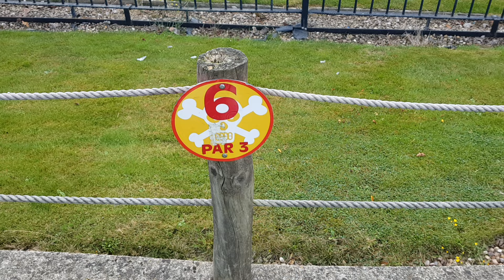Whose ball will land in the water on this DIFFICULT hole?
Andy is back with us for more fun and frolics and with his unique commentary. The first time we've filmed a video on this rather tricky hole. The ball can easily end up in the water if you don't play your first shot right. This was filmed at the brilliant Jolly Roger Adventure Golf on the Treasure Trail course in Skegness on 9/9/2024 ONE OF OUR FAVOURITE PLACES IN SKEGNESS! @darrenandpaulsTV